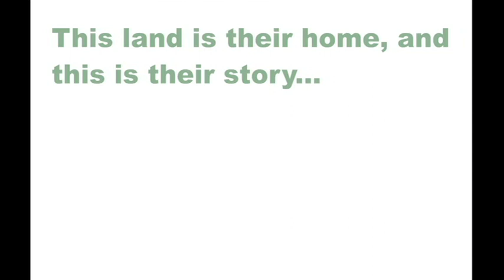Why We Blockade: September 5th Action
On August 9th, in Livingston Texas, the Transcanada corporation officially began construction of the Keystone XL pipeline which will carry poisonous tar sands from Alberta Canada to the Gulf of Mexico despite overwhelming opposition from landowners and concerned residents, but a broad coalition called the Tar Sands Blockade is organizing to stop the violence and defend our homes in the path of this toxic tar sands pipeline.

This video was shot and edited by Garrett Graham.